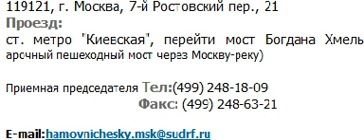pussy riot чтение приговора (только звук)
lettura della condanna alle Pussy Riot.
sentence reading, only audio in Russian no sub.